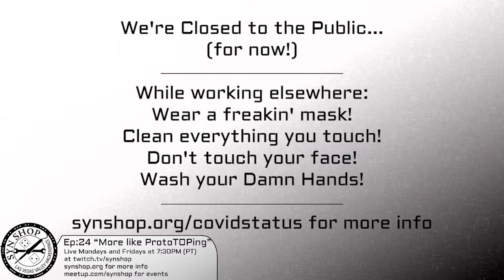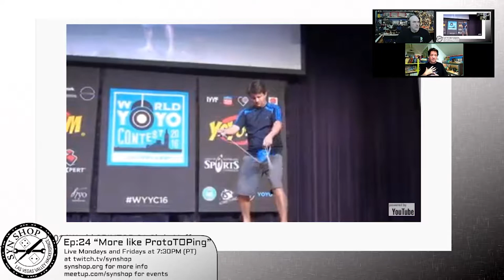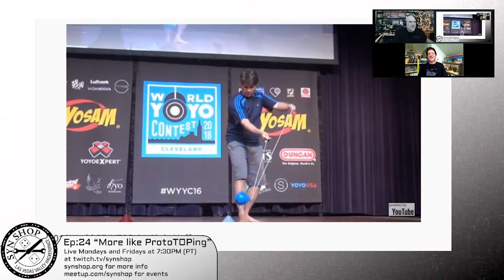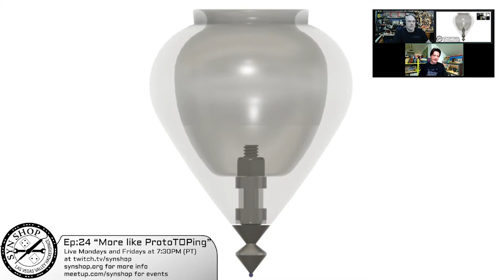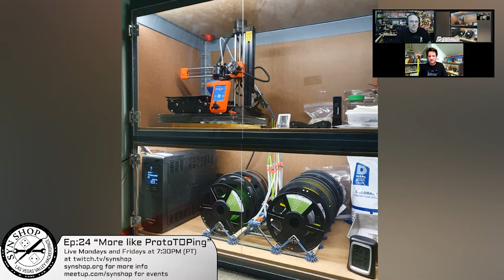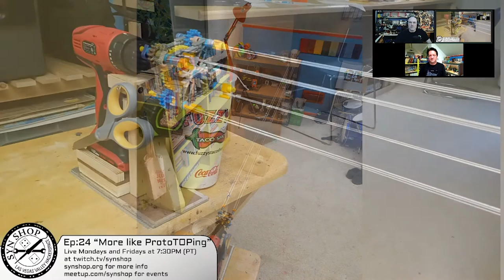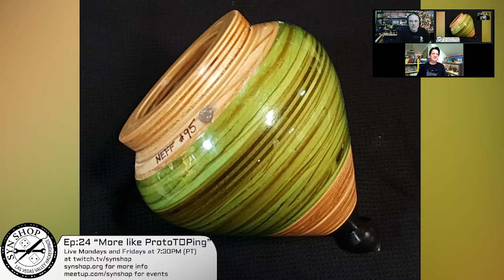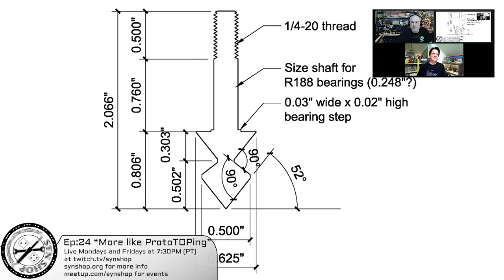The SYN Shop Podcast Ep: 24: More Like ProtoTOPing, am I right?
Special Guest Chris Neff joins us to talk about how he prototyped a SpinTop called the Sweetle and how 3d printing allows him to make iterative changes up to and after release!